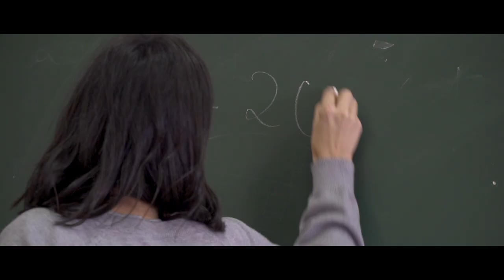San Jose-Jesuitak-Durango. Coeducación-Hezkidetza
Vídeo de San Jose-Jesuitak Durango elaborado en el marco del proyecto Gela Hezkidetzailetik Plaza Berdintzailera III, financiado por la Agencia Vasca de Cooperación al Desarrollo y la Diputación Foral de Bizkaia.

San Jose-Jesuitak Durango ikastetxeak eginiko bideoa, Garapenerako Lankidetzaren Euskal Agentziak eta Bizkaiko Foru Aldundiak diruz lagundutako Gela Hezkidetzailetik Plaza Berdintzailera III egitasmoaren barruan.